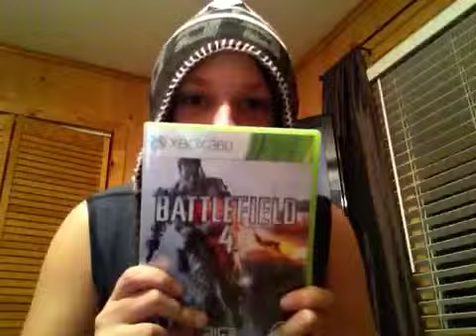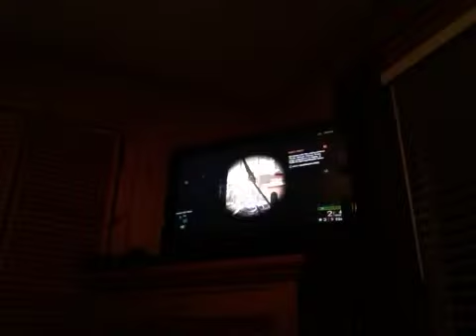Battlefield 4 with ralo